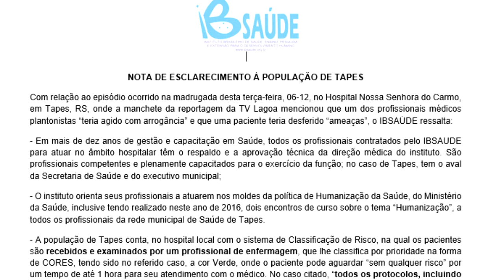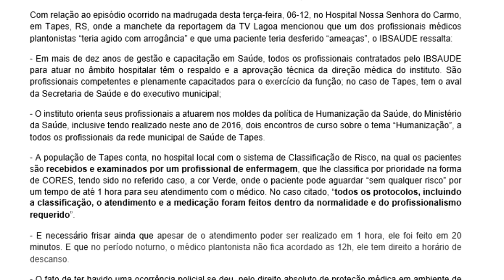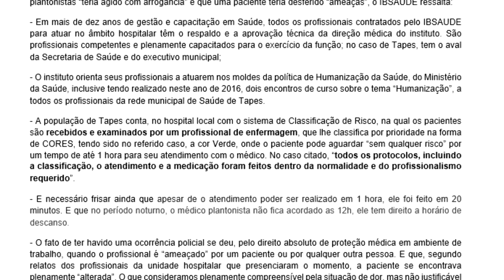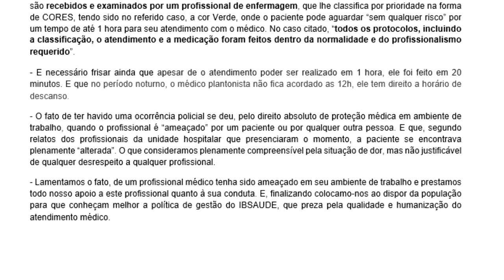EMPRESA GESTORA DO HOSPITAL ENVIA NOTA SOBRE CASO ENVOLVENDO MÉDICA E PACIENTE